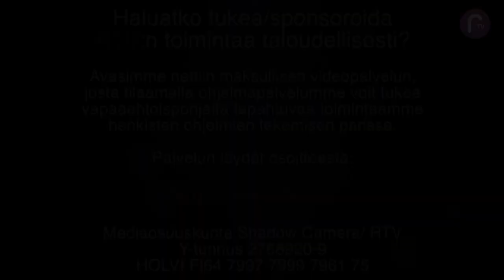Maailmankuvia: Johanna Nurmimaa-Veromaa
Maailmankuvia sarjassa tavataan Salatut elämät -sarjasta tutuksi tullut näyttelijä ja laulaja Johanna Nurmimaa-Veromaa.